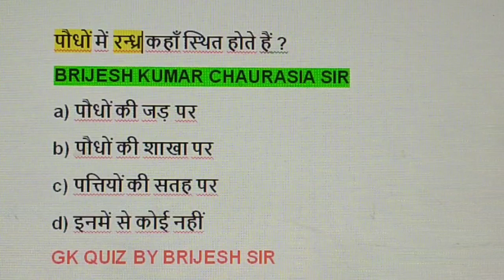पौधों में रन्ध्र कहाँ स्थित होते हैं/by brijesh sir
9. भारत की पहली क्रूज मिसाइल ब्रह्मोस किस देश के सहयोग से निर्मित की गई है/by brijesh sir